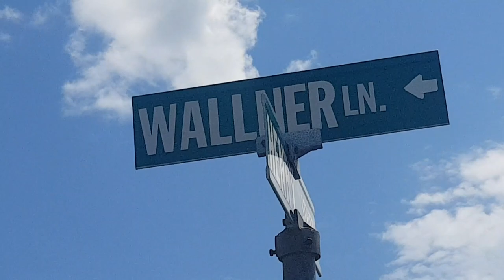Cutting grass the traditional way, with a scythe.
I don't have much pasture, so to keep the animals happy I cut them grass with a scythe.